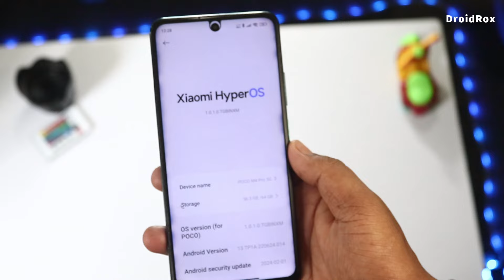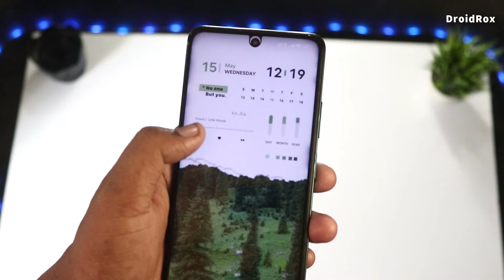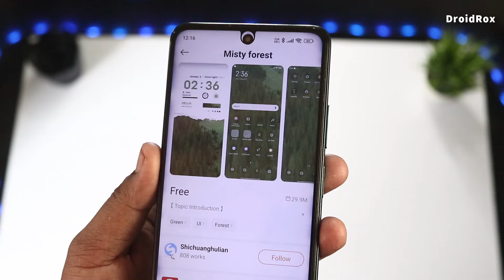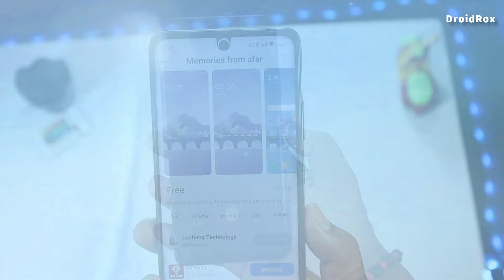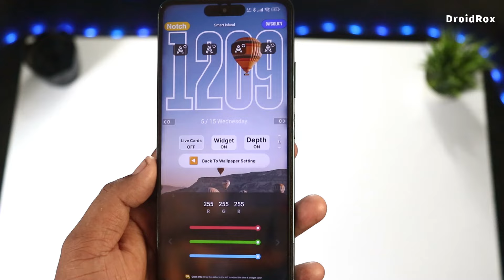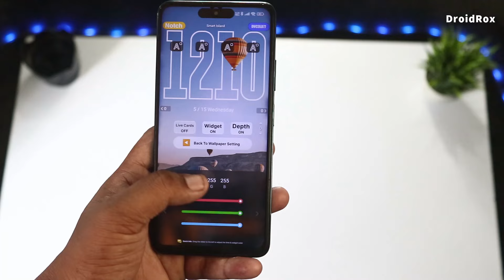😎😱 3 AMAZING HyperOS Themes for redmi and poco users || Hyperos themes for miui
Video: 😎😱 3 AMAZING HyperOS Themes for redmi and poco users || Hyperos themes for miui

Hello guys aaj iss khas video me aapke liye 3 best hyperos theme review kia hoon. Ye themes aapko try karna chahiye aapke redmi or poco phone me khas karke hyperos users ko.

** Themes Name List:

1. Misty forest

2 .  Memories from afar

3. Izyy54

Note: (Theme ka name search kare Miui Theme Store par)

miui themes
hyperos theme
hyperos
new hyperos themes
new hyperos theme